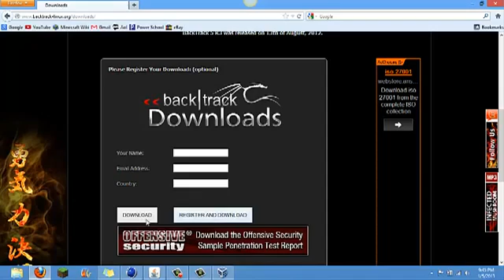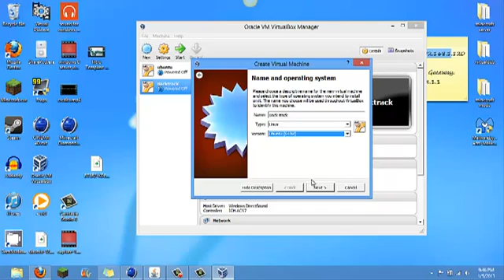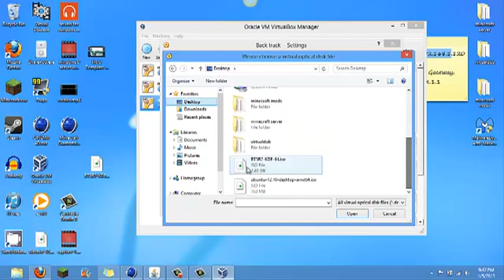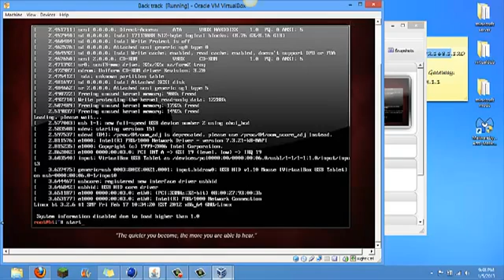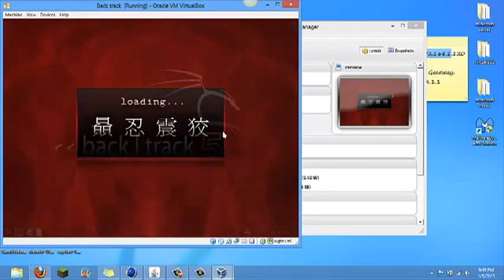How To: Install BackTrack 5r3 on Windows 8 (Virtual Box)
Really easy way to run backtrack 5r3 without fully dual booting